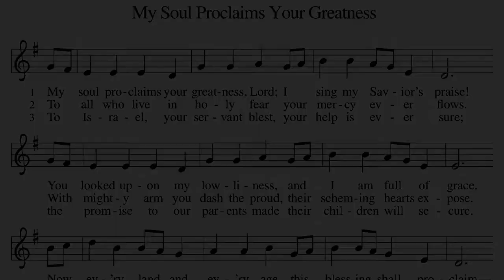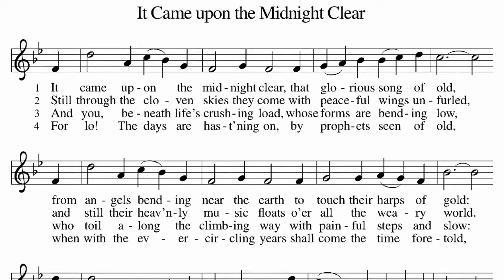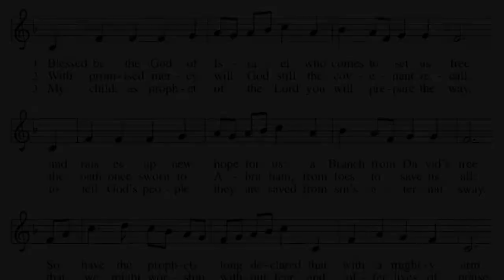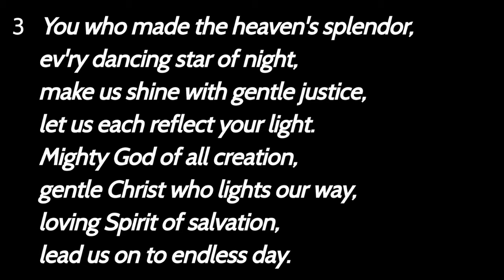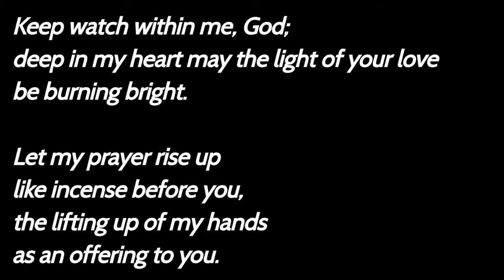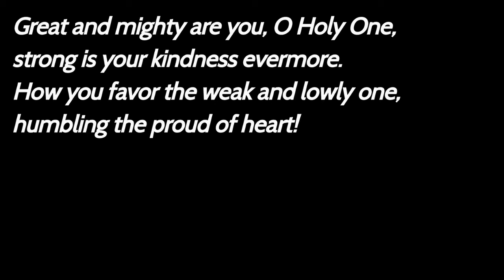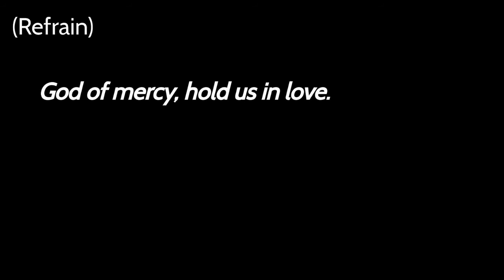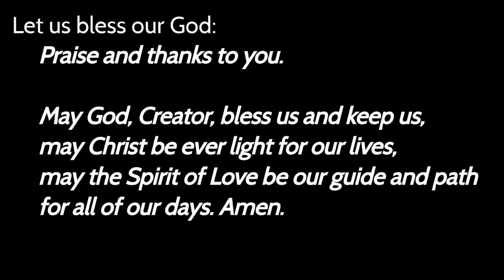Advent Midweek Worship 12-9-2020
Advent and Christmas Carol Sing + Holden Evening Prayer

Thank you for your ongoing generosity to our congregation’s ministry! If you would like to make an online gift, please follow this